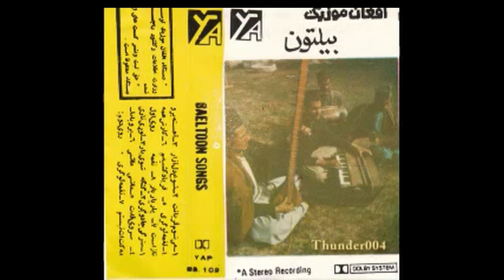Beltoon گُنگه شوى يار